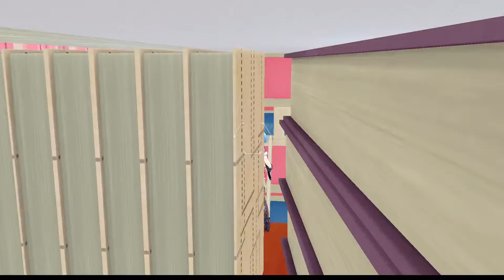You Should Be Studying! - Gun Gun Pixies Part 40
Pixie Team continues fending off the squidboys while Neptune forsakes studying in favor of gaming. Kome-pon and Bee-tan decide to steer the girl into the correct activity.